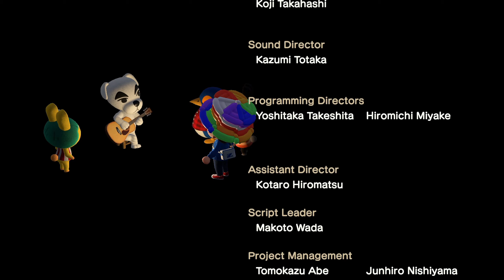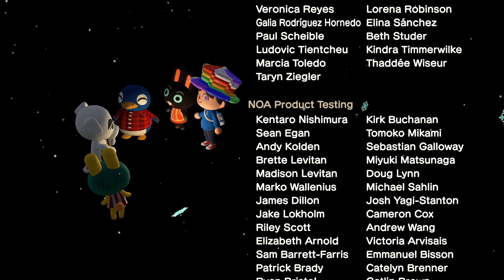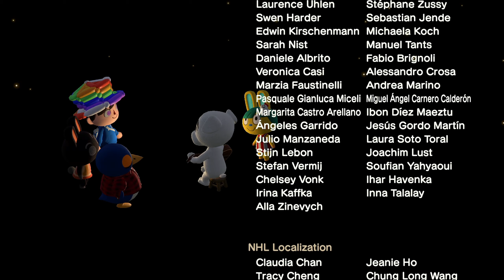Overdue Gift! | Animal Crossing: New Horizons (#146)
Game: Animal Crossing: New Horizons